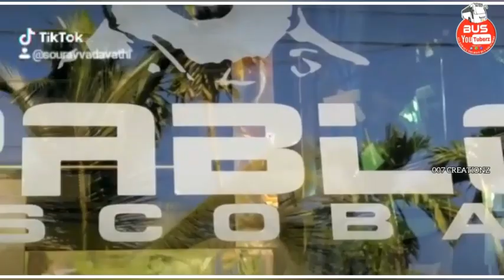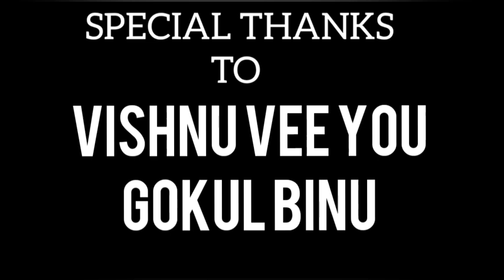ROSARIYO TRAVEL HUB | റൊസാരിയോയുടെ ഒരുകൂട്ടം കൊമ്പന്മാർ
Rosariyo travel hub